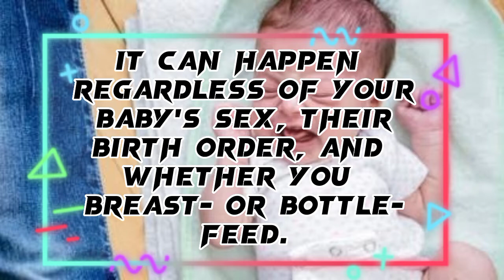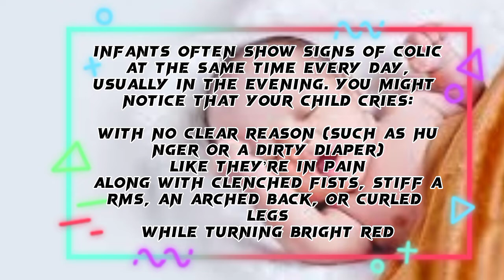what is colic in babies